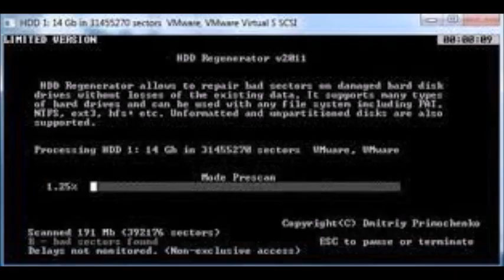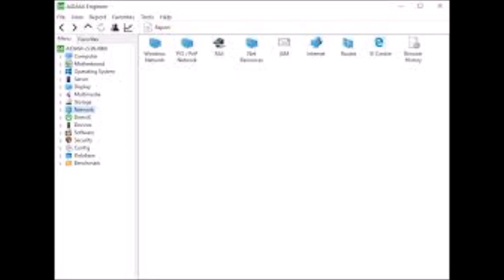5 Utilidades para testear tu PC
Aquí os enseñamos 5 software para testear nuestros ordenadores. Programas para realizar test a los PC. Ya sabes como testear tu PC